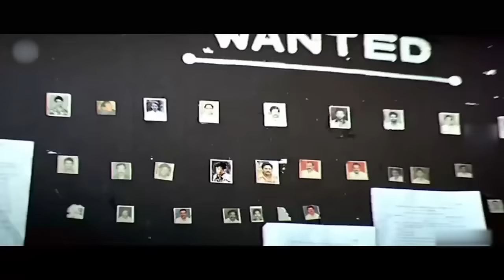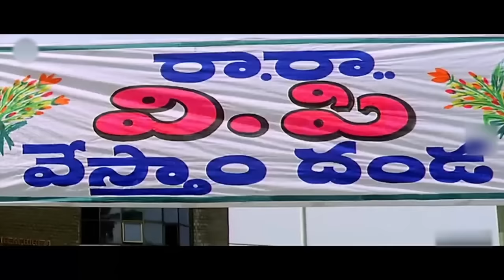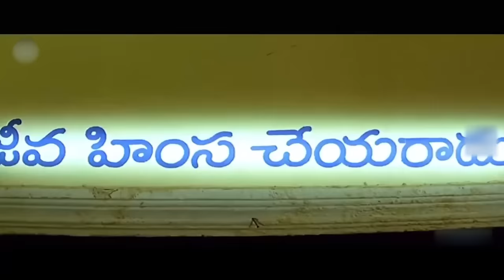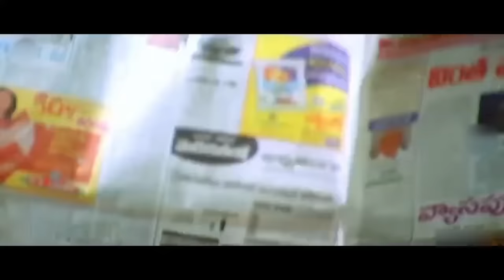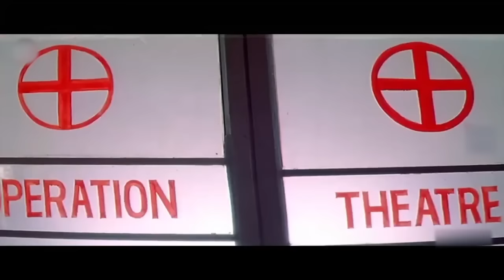Maa Alludu Very Good Telugu Full Length HD Movie || Allari Naresh || Rajendra Prasad || Matinee Show